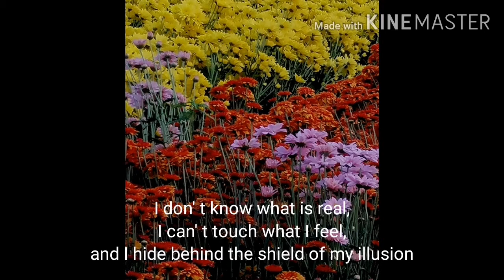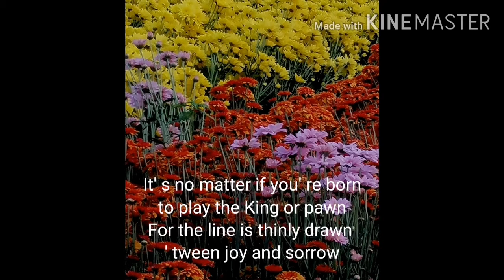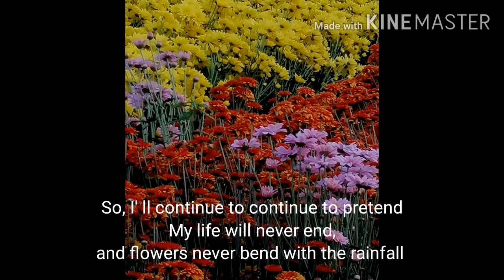Flowers never bend with the rainfall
Simon & Garfunkel